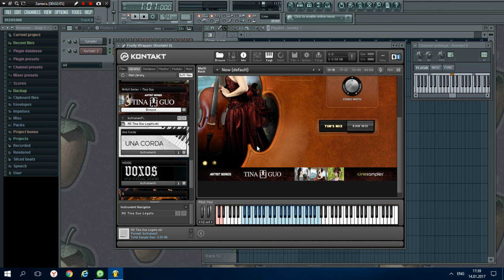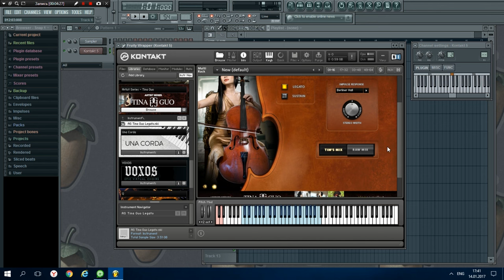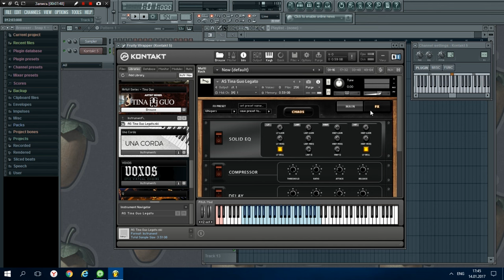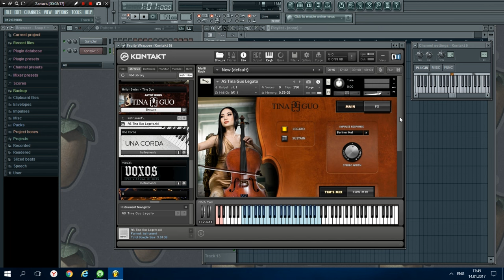Tina Guo Acoustic Cello VST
Отличная виолончель! Звук на столько атмосферный и глубокий! Ценители этого инструмента а также ambient оценят по полной программе!)